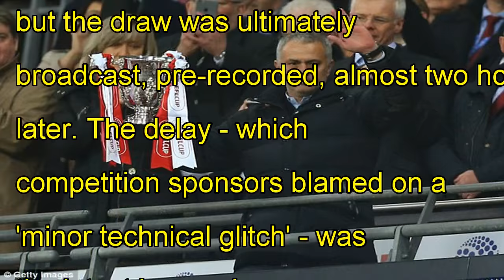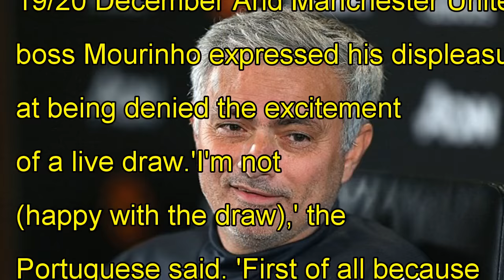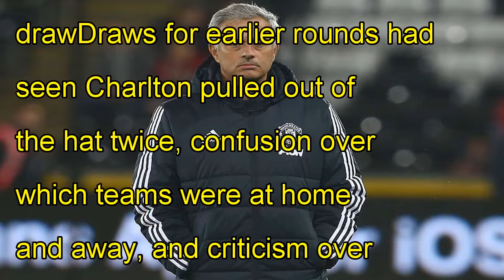Mourinho on carabao cup farce: 'what i watched was not a live draw'